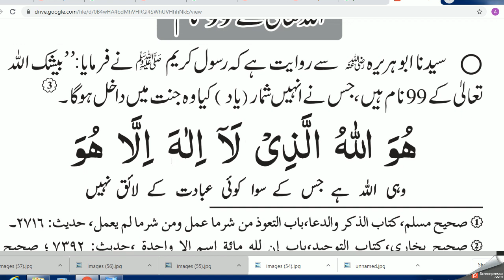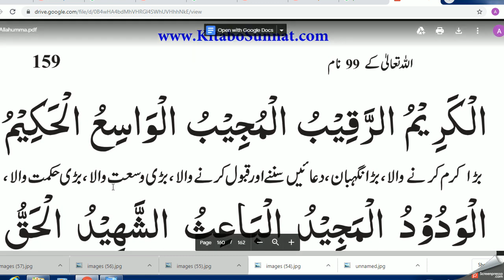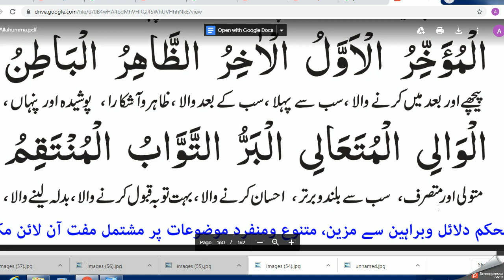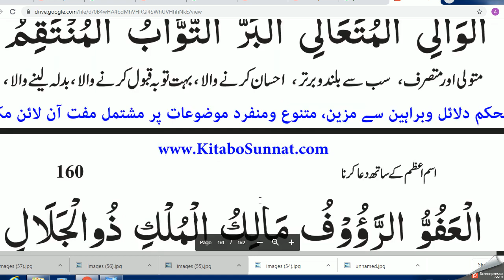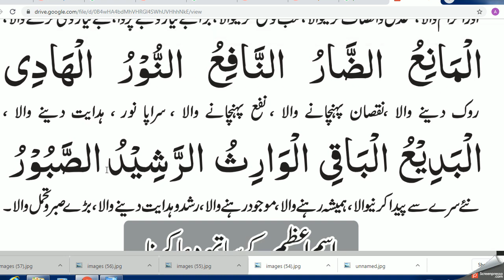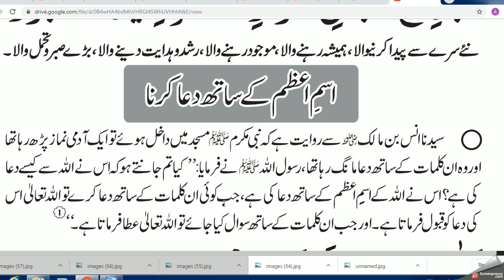99 Names of ALLAH || daily dua || روزانہ اللہ کے نانونے نام پڑھیں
dailyduaeverymuslim quran abidraja hadees Daily Dua Every Muslim // شام کے وقت یہ دعا تین مرتبہ پڑھیں